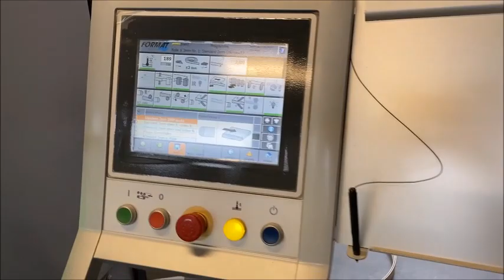FORMAT 4 TEMPORA 60.08 Edge banding machine with jointing ro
You are looking for a used machine? Then you might be interested in this used machinery offer: FORMAT 4 TEMPORA 60.08 Edge banding machine with jointing router. Find more machine tools and other used metalworking, woodworking and plastics processing machinery Surplex is your reliable partner for the sale and purchase of used machines in Germany.